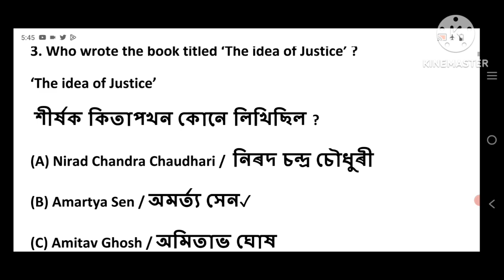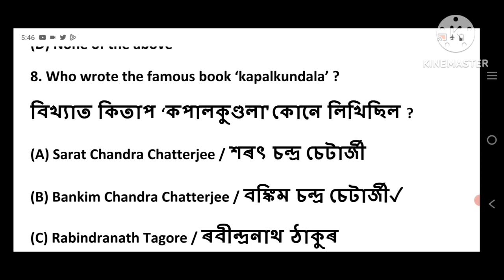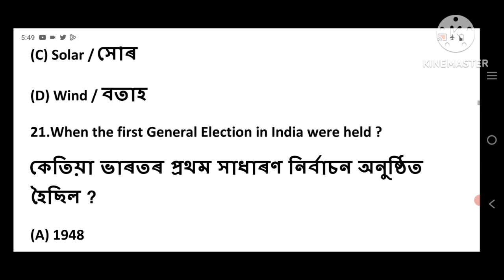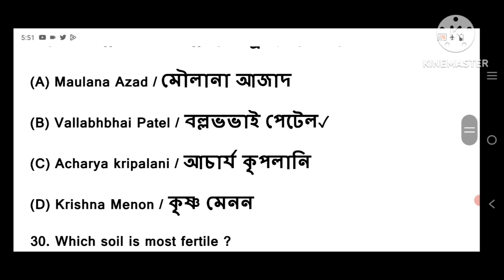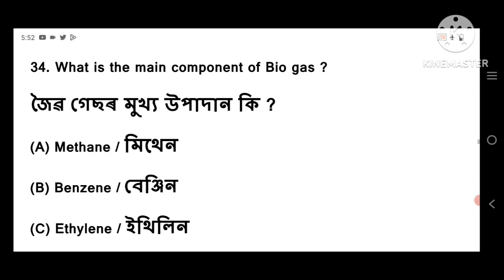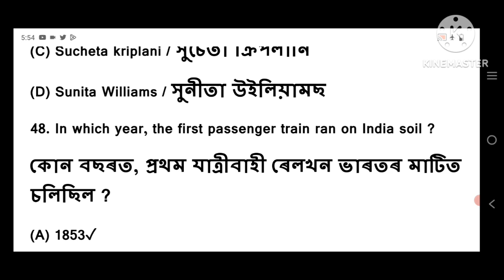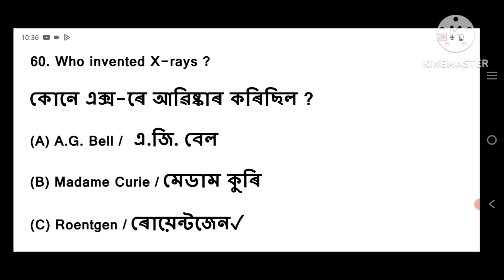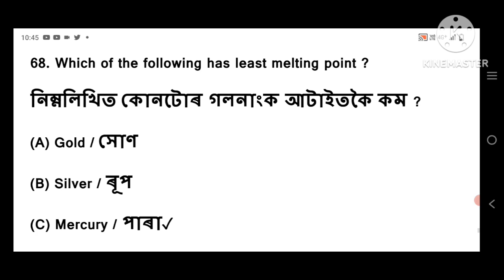Assam Agriculture Recruitment 2023 || Previous Year Solve Question Paper || Part-1 (GK & Science)